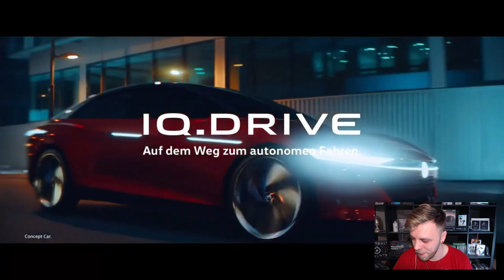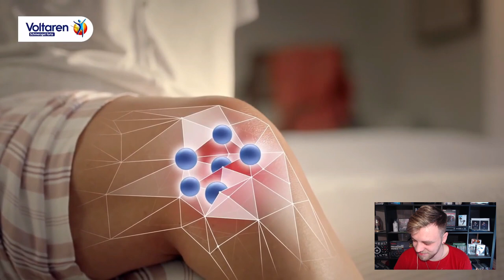Youtube Kacke: Scheißwerbung Reaktion